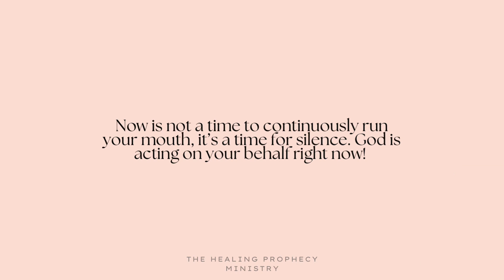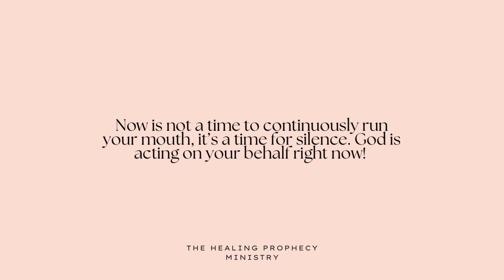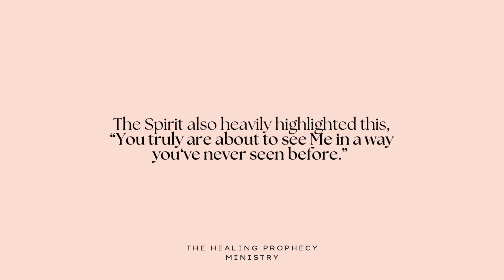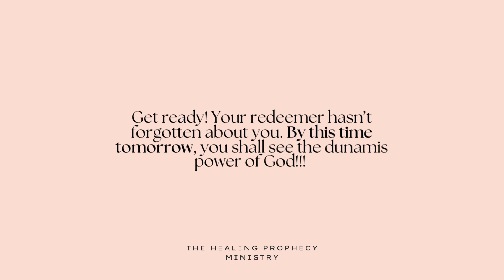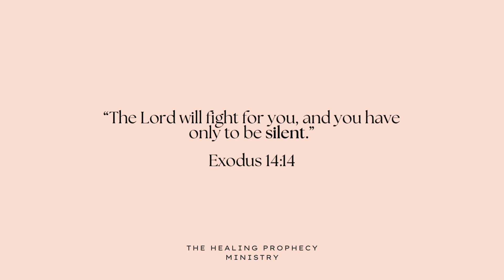SHHHH 🤫… God is acting on your behalf!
God had me do something a little different tonight. I literally can’t open my mouth right now to release a word, and as you read this, you will see why. It’s a time to just watch God act.

Scriptures:

Exodus 14:14
Numbers 23:19
2 Kings 7:1